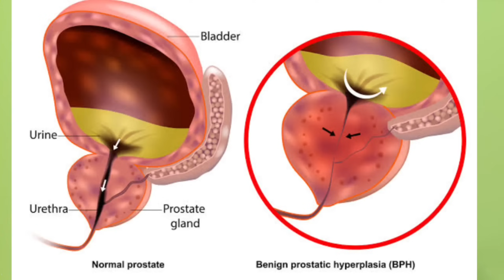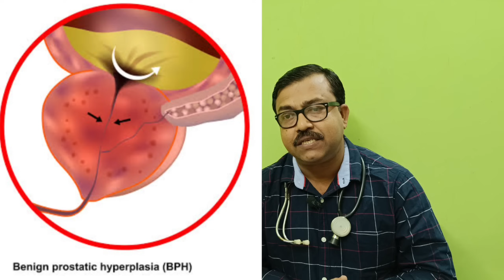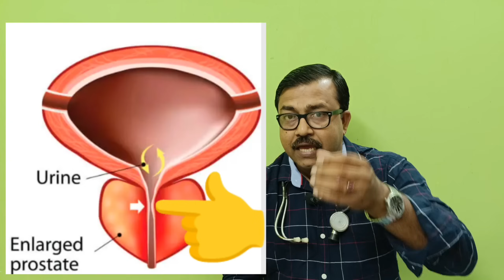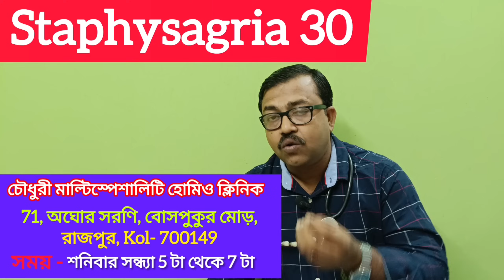প্রস্টেট গ্রন্থির হোমিও ঔষধ | Enlarged prostate homeopathic treatment | Homeopathic Medicine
প্রস্টেট গ্রন্থির হোমিও ঔষধ | Enlarged prostate homeopathic treatment | Homeopathic Medicine @Bangla_Homeo_Health

বন্ধুরা আপনাদের প্রোস্টেট যদি বড় হয়ে থাকে আর তাকে যদি কমাতে চান আর তার জন্য ভাবছেন হোমিওপ্যাথিক ওষুধ খাবেন কিন্তু কোন হোমিওপ্যাথিক ওষুধগুলি খেতে হবে সেটা ঠিক ভেবে উঠতে পারছেন না তাহলে বন্ধুরা আজকের ভিডিওটি সম্পূর্ণ দেখুন। কারণ আজকের ভিডিওতে আমি আপনাদেরকে জানাবো প্রস্টেট গ্রন্থি কিভাবে বৃদ্ধি পায় এবং এটি বেড়ে গেলে শরীরে কি কি লক্ষণ দেখা যায় আর এর জন্য কোন কোন হোমিওপ্যাথিক ওষুধ কিভাবে ব্যবহার করতে হবে এবং সেই সঙ্গে জানাবো এই অবস্থার জন্য কি কি ঘরোয়া উপায় অবলম্বন করতে হবে ।

your queries 👇 👇 👇

প্রস্টেট গ্রন্থির হোমিও ঔষধ
Enlarged prostate homeopathic treatment
Homeopathic Medicine
Sabal serulata q এর কাজ কি
প্রোস্টেট গ্ল্যান্ড হোমিওপ্যাথি ওষুধ
প্রস্টেট গ্রন্থির বৃদ্ধির চিকিৎসা
prostate enlargement homeopathic treatment
bph homeopathic medicine
homeopathic medicine for bph
প্রোস্টেট গ্ল্যান্ড বৃদ্ধির চিকিৎসা
prostate homeopathic treatment
prostate homeopathic medicine
প্রস্টেট গ্রন্থি বৃদ্ধির হোমিওপ্যাথিক চিকিৎসা
enlarged prostate homeopathic medicine
প্রোস্টেট ক্যান্সার
প্রস্টেট গ্রন্থির সমস্যা
প্রোস্টেট গ্ল্যান্ড কি ভাবে কমবে
প্রোস্টেট গ্ল্যান্ড বৃদ্ধি কি ভাবে কমবে
প্রোস্টেটের সমস্যা ও তার চিকিৎসা
হোমিওপ্যাথি চিকিৎসা
homeopathy
homeopathy bangla
health tips
হোমিওপ্যাথিক চিকিৎসা
হোমিওপ্যাথি চিকিৎসা
হোমিও চিকিৎসা
হোমিও ঔষধ

আশাকরি ভিডিওটি সম্পূর্ণ দেখের পর আপনার ও আপনার পরিবারের কারোর না কারোর কাজে আসবে। অথবা আপনি যদি হোমিওপ্যাথিক চিকিৎসা শাস্ত্রের সঙ্গে যদি যুক্ত থাকেন বা আপনি যদি হোমিওপ্যাথিক জগতের ছাত্র হয়ে থাকেন তাহলে অবশ্যই এই ভিডিওটি আপনাদের জন্য।

my talk all medicines are for knowledge purpose only. Take the medication only after doctor’s consultation. Do not self medicate.

আমার আলোচনা সব ওষুধ শুধুমাত্র জ্ঞানের উদ্দেশ্যে।  ডাক্তারের পরামর্শের পরেই ওষুধ খান।  নিজেরা ঔষধ খাবেন না।

Thanks and Regards :

Dr.Rajdip Mondal